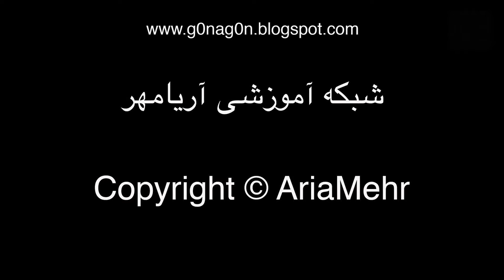How To Make Thai Rice - آموزش درست کردن پلوی تایلندی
در این ویدئو یک غذای کاملن گیاهی و بسیار خوشمزه از کشور تایلند رو آموزش میدم که هم می تونید تنها بخورید و یا در کنار باقی مخلفات مثل مرغ و گوشت و ماهی سرو کنید .